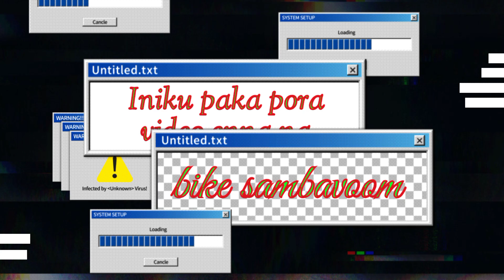funny bike stunts fails in Tamil || girls scooter fails| Thrice Time Trinity |TTT